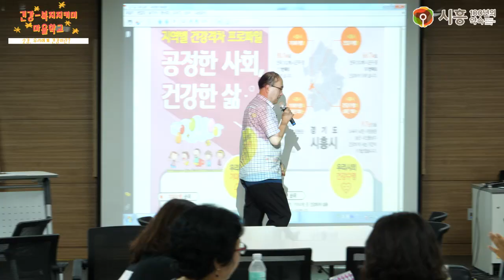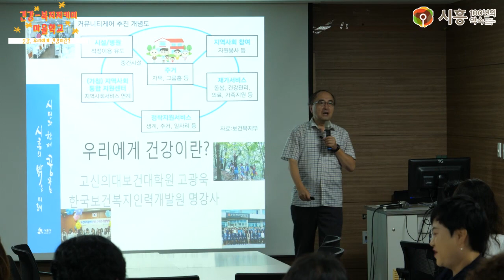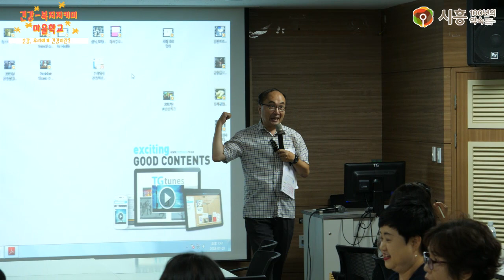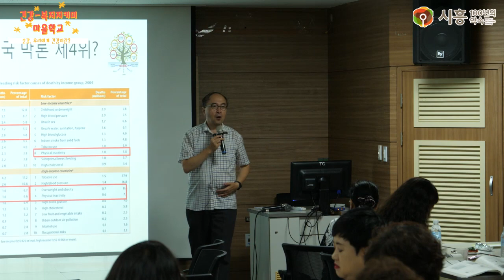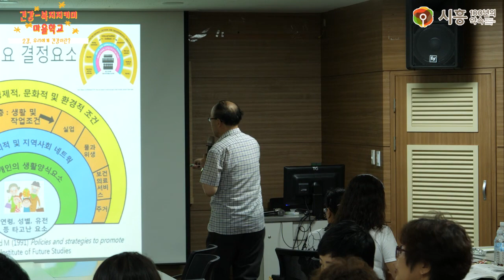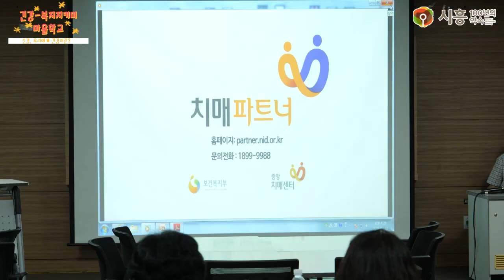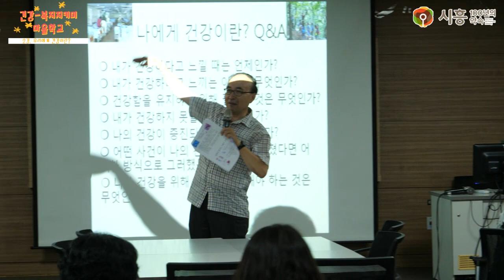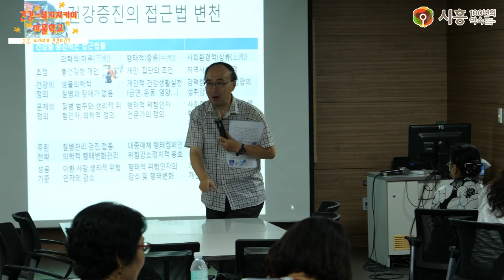[시흥아카데미] 건강복지지키미마을학교 2강 「우리에게 건강이란?」 - 고광욱(고신대학교 예방의학과 교수)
강의명 : 건강복지지키미마을학교 2강

내 용 : 우리에게 건강이란?

강 사 : 고광욱 / 고신대학교 예방의학과 교수

촬영일시 : 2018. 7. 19 (목)

[시흥아카데미] 건강복지지키미마을학교

■ 학교장 : 우성구 / 두루두루배움터 대표

■ 촬영 : 권유주

■ 편집 : 권유주

■ 제작 : 시흥시